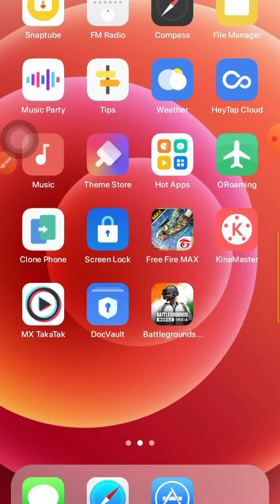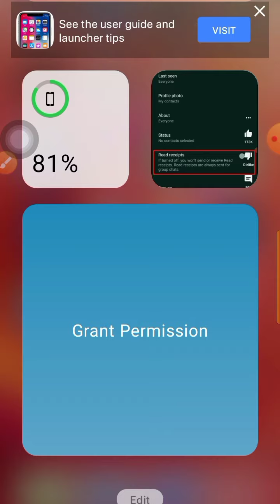Android की कुछ गजब सी treck 😱😱